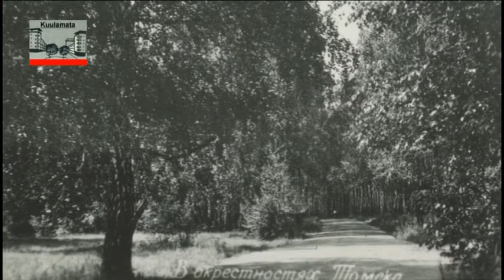Томск 60х 1 / Tomsk 60s 1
Siberian botanical garden 1969 /  Photos of Tomsk